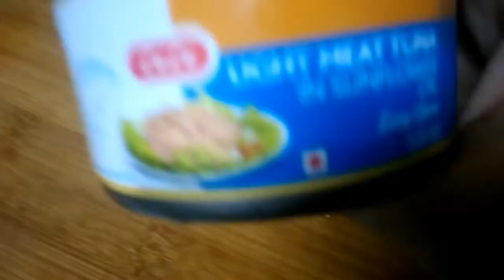அராபிக் ரெஸிபி துனா மீன் இப்டி செஞ்சி சாப்பிட்டு பாருங்க..👌ARABIC RECIPE TUNA FISH EASY IN TAMIL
Increadends

Tuna fish tin,tomato,onion,green chilli,curry leaves,coriander leaves,turmeric powder,cumin powder,oil,salt,Olive oil optional